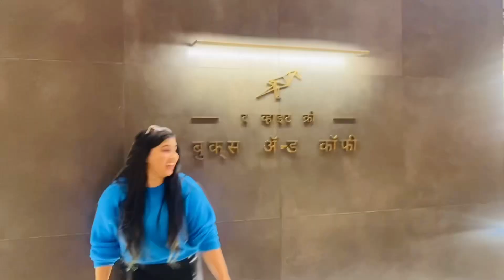Jio World Drive| Vlog| Mumbai| Family Vlog|Shopping Vlog|Hamley|TommyHilfiger| Luxury Mall In India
Hum ghar se gaye , Wahan ek ek shopping store dekha aur khub dekha ice cream khayi aur wapas ghar aagye 😝